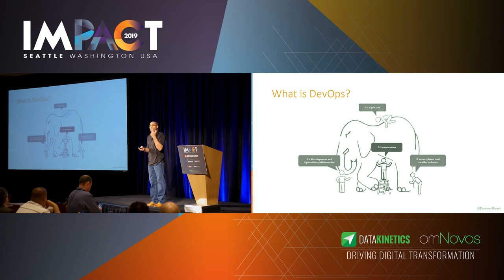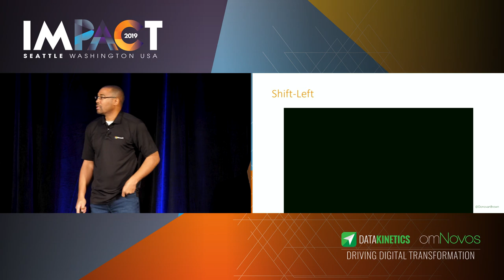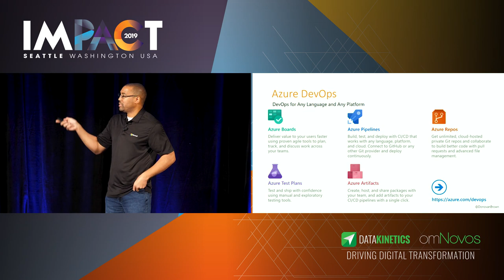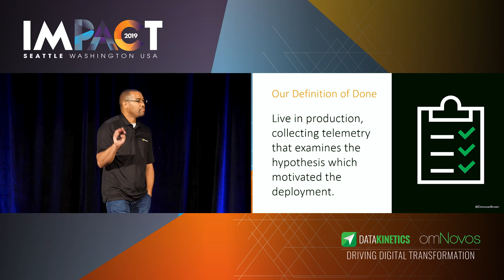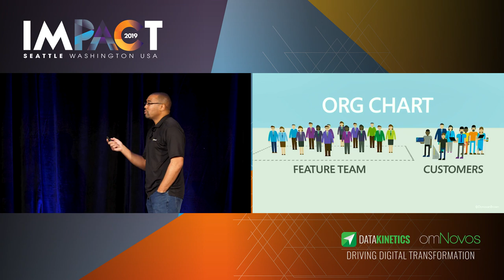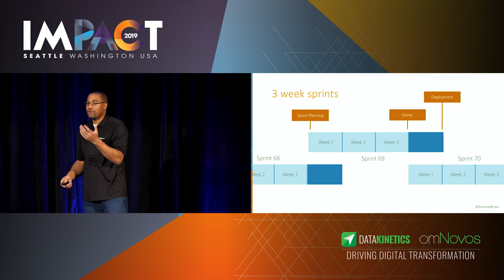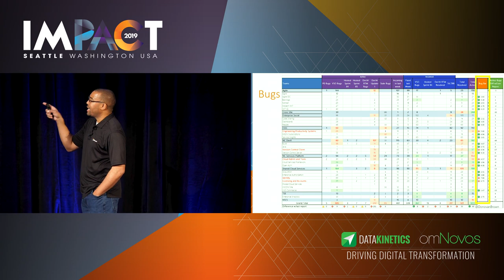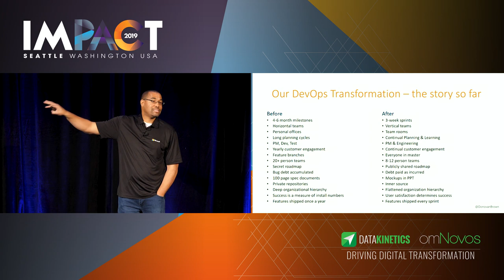DevOps at Microsoft - "Enterprise transformation (and you can too)" ‐ Donavan Brown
“That would never work here.” You’ve likely heard this sentiment (or maybe you’ve even said it yourself). Good news: change is possible. Donovan Brown explains how Microsoft’s Azure DevOps formerly VSTS went from a three-year waterfall delivery cycle to three-week iterations and open sourced the Azure DevOps task library and the Git Virtual File System.

=About CMG IMPACT
IMPACT is the annual conference of CMG – The Digital Transformation Association. Join us in Las Vegas for our 2020 event!

CMG is a highly influential worldwide organization of IT professionals committed to digital transformation initiatives and best practices, including IoT, Artificial Intelligence and Machine Learning, Digital Process, Cloud Native Applications, and the IT infrastructure that support them. CMG is an invaluable resource for IT professionals and executives, helping them to keep on top of new and innovative technologies and trends.